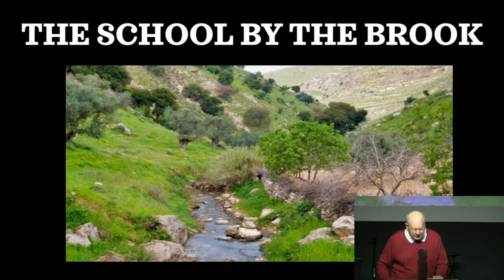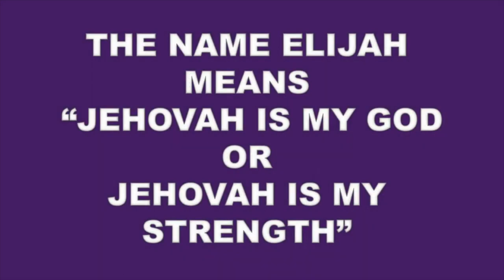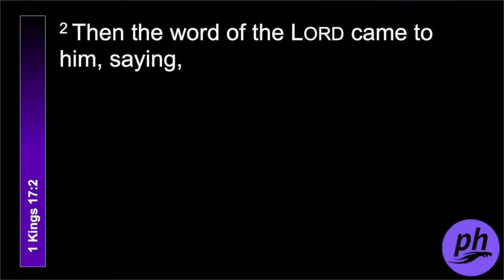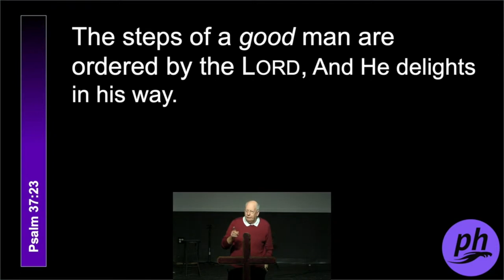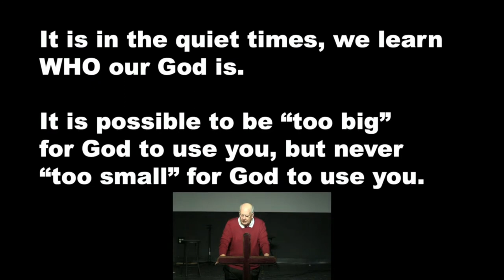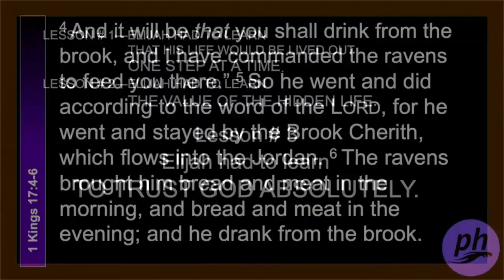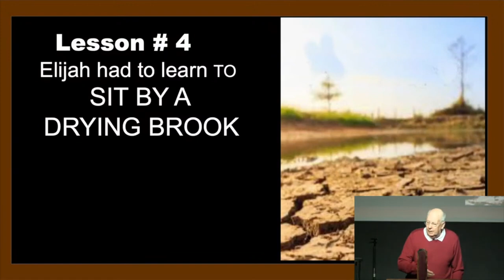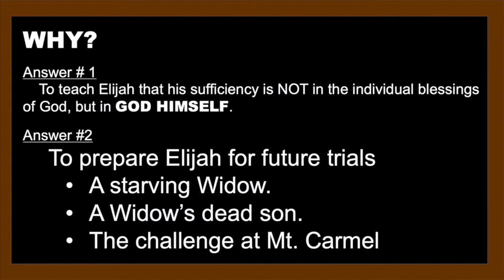01.01.2023 | The School by the Brook by Pastor Bill Hegedus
10:30 am | 3468 Apex Peakway | phbiblehchurch.org